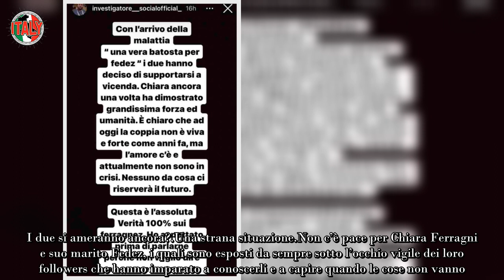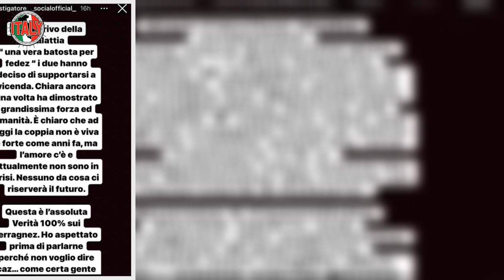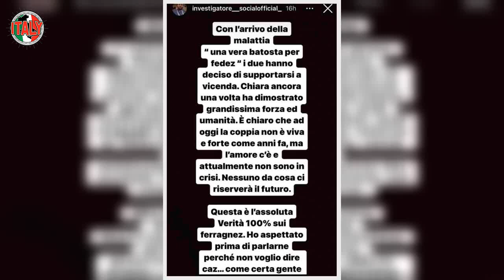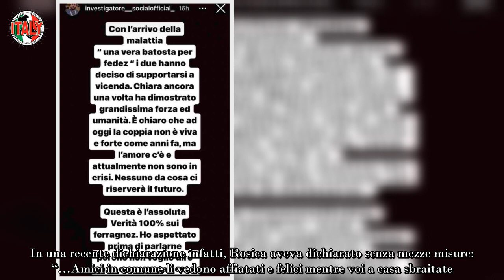Chiara Ferragni e Fedez, finalmente escono allo scoperto “Con l’arrivo della malattia…”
Dopo Sanremo, Fedez e Chiara Ferragni hanno tirato su un “polverone mediatico” senza fine, ad oggi il fulcro dell’attenzione è sempre su di loro. Dopo tanto silenzio, finalmente escono allo scoperto. Con l’arrivo della malattia tutto è cambiato. I due si ameranno ancora?

Una strana situazione
Non c’è pace per Chiara Ferragni e suo marito Fedez, i quali sono esposti da sempre sotto l’occhio vigile dei loro followers che hanno imparato a conoscerli e a capire quando le cose non vanno. Dopo il bacio dello scandalo di Sanremo con Rosa Chemical, è successo di tutto. Il povero Federico adesso non riuscirebbe neanche più a parlare bene, in quanto è sopraggiunta su di lui una nuova patologia, la balbuzie.